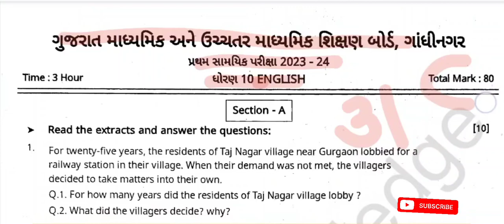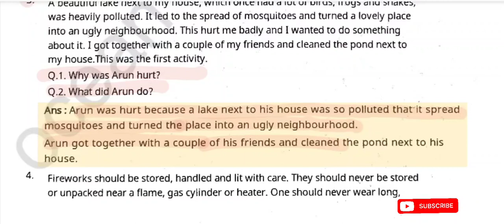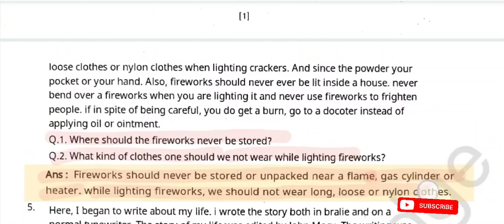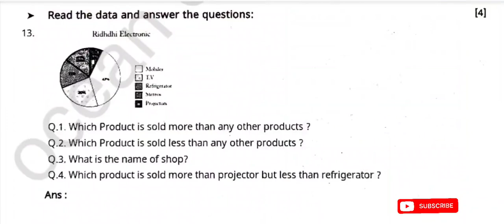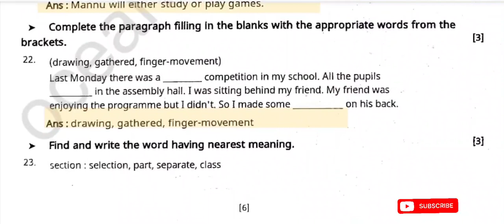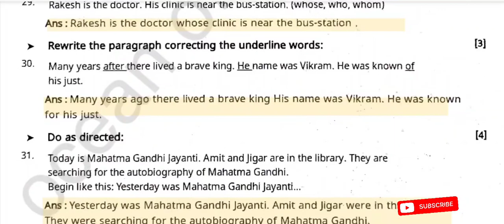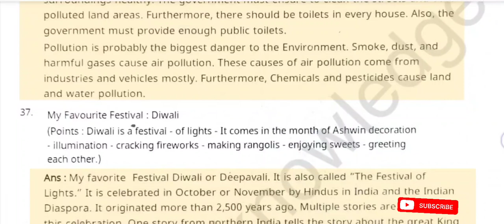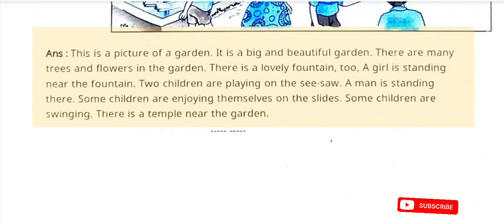Std 10 English pratham parixa Paper Solution october 2023 | Dhoran 10 English Pratham Pariksha 2023